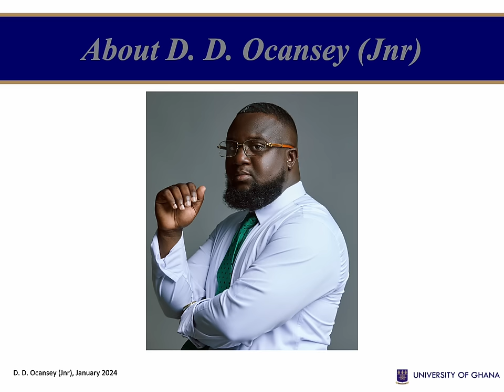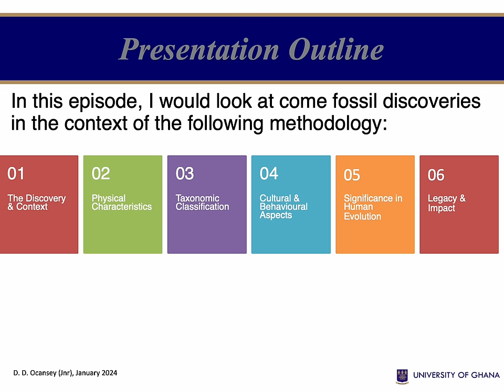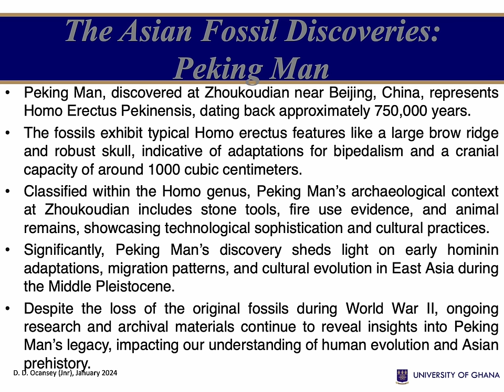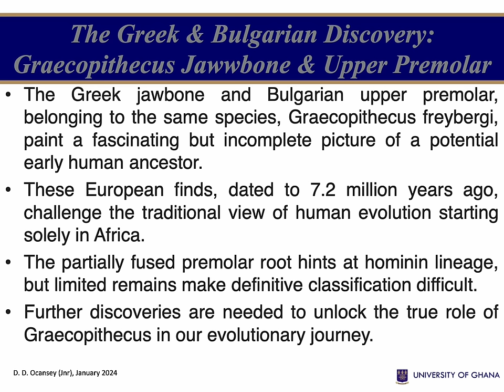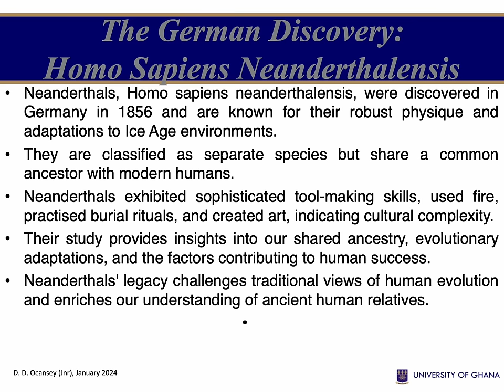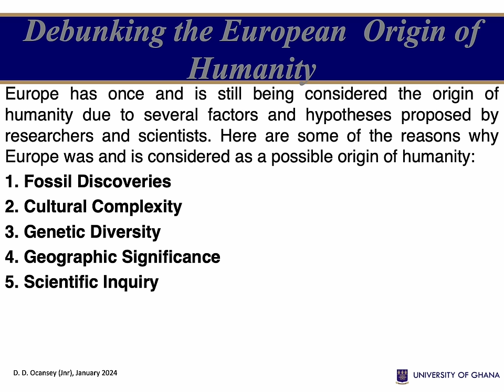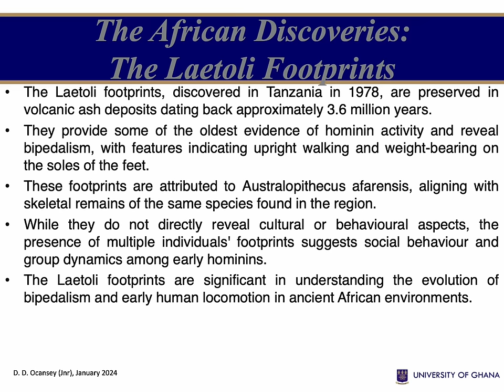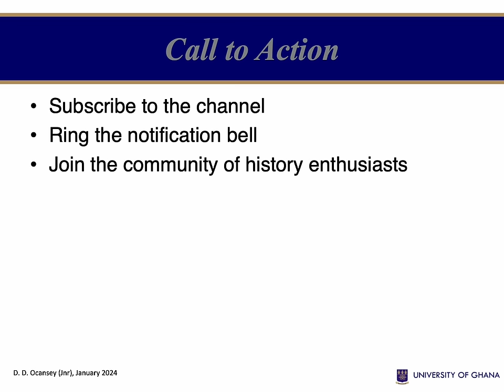AFRICA AND THE ORIGIN OF HUMANITY (PART 2)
Introduction:
The study of human origins and evolution is a fascinating journey that takes us back millions of years. One of the most intriguing aspects of this journey is the question of where humanity originated. This episode delves into the pieces of evidence supporting the African origin of humanity, examining fossil records, genetic similarities, migration patterns, and cultural advancements that contribute to our understanding of human evolution.

Background:
Human evolution is a complex process that spans millions of years, starting with the emergence of primates and leading to the development of modern humans. Fossil discoveries, genetic research, and archaeological findings have provided valuable insights into our evolutionary past. The African continent plays a crucial role in this narrative, with significant evidence pointing to Africa as the birthplace of humanity.

Objectives:
1. Trace the evolutionary journey from ancient primates to modern humans.
2. Investigate fossil evidence and genetic similarities supporting the African origin of humanity.
3. Explore the distinctive features that differentiate humans from other primates.
4. Analyse the migration patterns of early human ancestors and their impact on genetic diversity.
5. Examine the cultural and technological advancements of early humans.

Conclusion:
The evidence presented in this episode underscores the importance of Africa in the story of human evolution. Fossil records, genetic studies, and archaeological findings collectively support the hypothesis of the African origin of humanity. Understanding our evolutionary past not only sheds light on where we come from but also highlights the interconnectedness of all human communities and their shared heritage.